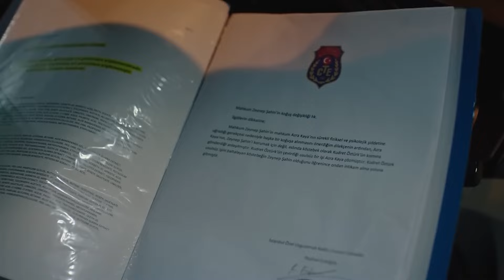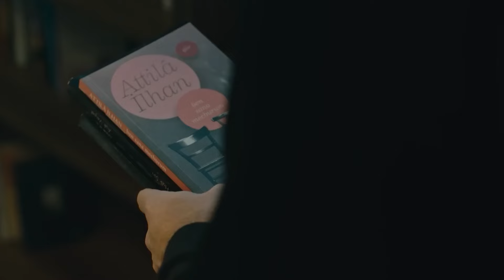El Patio Capitulo 94 (Doblado en Español)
Deniz es una mujer que entra en prisión y que decide establecer la justicia por su mano. La protagonista y sus compañeras son forzadas a perder su libertad en Karakuyu, teniendo las leyes en su contra. La recién ingresada en prisión había sido maltratada por su marido durante toda su relación.
Una noche que acabó en pelea decidió dispararle, por lo que la policía le arresta y es condenada a pasar tiempo en la cárcel. Cuando llega a su nueva estancia, se encuentra con Azra y Kudret, dos mujeres muy hostiles que quieren a Deniz en su grupo para aumentar su influencia en prisión.

Reparto de Actores:
Demet Evgar
Nursel Köse
Ceren Moray
Çağdaş Onur Öztürk
Nergis Öztürk
Ushan Çakır